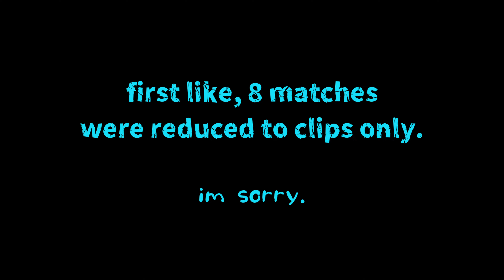At LEAST Platinum GAIDEN: Marisa